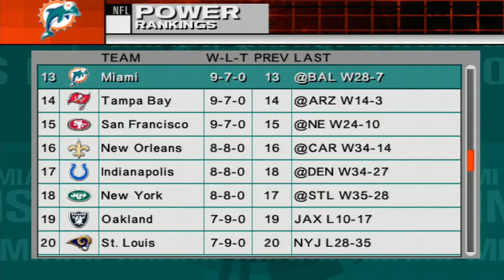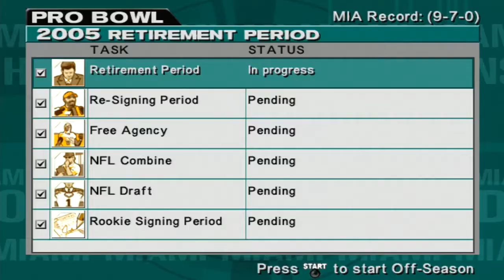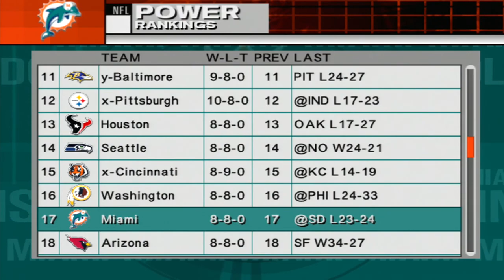An ESPN NFL 2K5 Miami Dolphins Rebuild // Year 2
Welcome to the second video of my rebuild. I will take hold of the Miami Dolphins in ESPN NFL 2K5 and do my best to get 3 consecutive 10 plus win seasons. Only then, will the rebuild be complete. So follow along on the journey as I try to be success, in as short of a time period, as possible.

Recap
The 2005 Season is over and the Miami Dolphins finished with a record of 8-8. A regression of sorts for the team. After finishing 9-7 last year they were looking to improve. Their defense dramatically declined. The question now to be asked is if this is just the first chip in the crumble towards their future, or will they be able to find the glue that'll fix this team next season. After a rough start they were able to put things together. Their offense has come together, but only after that slow start.

Team Season Leader
Pass Attempts: (537) - Jon Kitna
Pass Completions: (331) - Jon Kitna
Passing Yards: (3,947) - Jon Kitna
Passing Touchdowns: (27) - Jon Kitna
Passing Interceptions: (10) - Jon Kitna
Rushing Attempts: (392) - Ricky Williams
Rushing Yards: (1,548) - Ricky Williams
Rushing Touchdowns: (13) - Ricky Williams
Receptions: (69) - Chris Chambers
Receiving Yards: (921) - Marty Booker
Receiving Touchdowns: (9) - Marty Booker
Tackles: (116) - Zach Thomas
Sacks: (13.5) - Jason Taylor
Interceptions: (8) - Sam Madison
Field Goal Attempts: (33) - Olindo Mare
Field Goal Made: (25) - Olindo Mare
Punts: (87) - Matt Turk
Punt Yards: (3,464) - Matt Turk
Punt In 20: (39) - Matt Turk

St. Louis Rams (1-0)